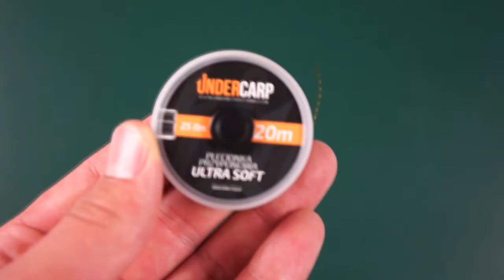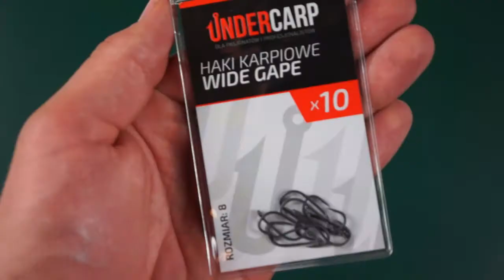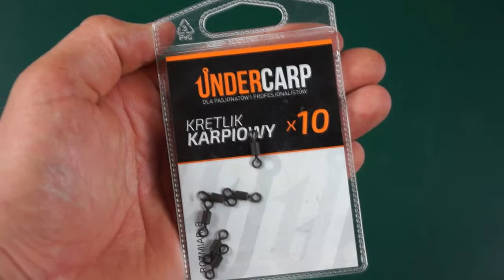Przypon karpiowy do metody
- Tutaj znajdziesz wszystkie produkty potrzebne do wykonania przyponu. Method Feeder staje się coraz bardziej popularny w Polsce jak i też na świecie. Dlatego też postanowiliśmy nagrać kilka instruktażowych filmików wideo gdzie krok po kroku pokażemy jak wykonać taki przypon. Jaki wybrać haczyk do metody czy też jaka powinna być długość przyponu do metody i wiele interesujących zagadnień. Mamy nadzieję, że ta prosta instrukcja jak go wykonać nie powinna Wam sprawić najmniejsze problemu. Zobacz również informacje na naszym blogu odnośnie tego przyponu jak i też doborze odpowiedniej długości Zachęcamy do komentowania i oceniania wideo.